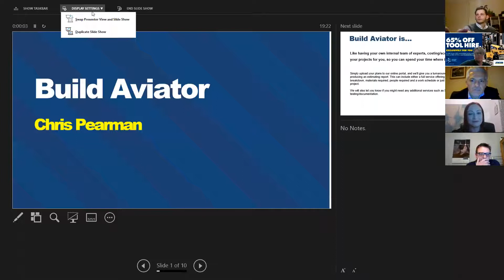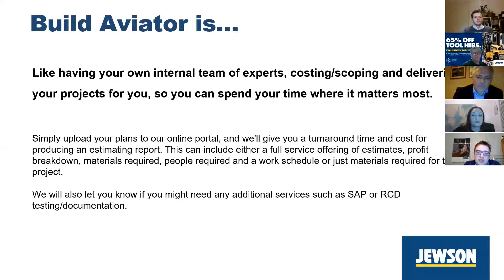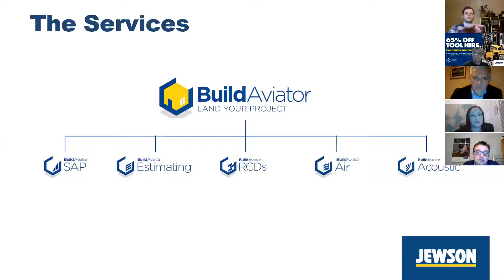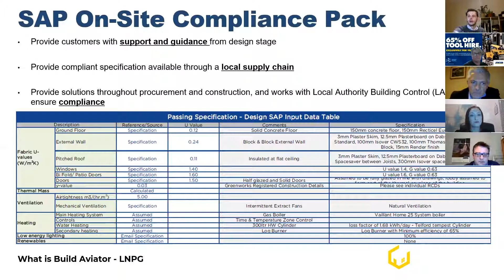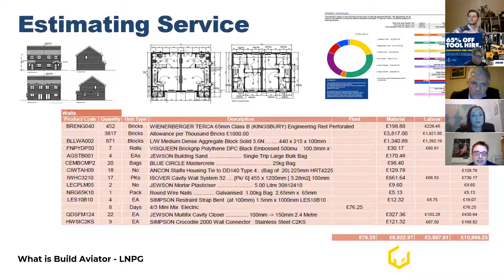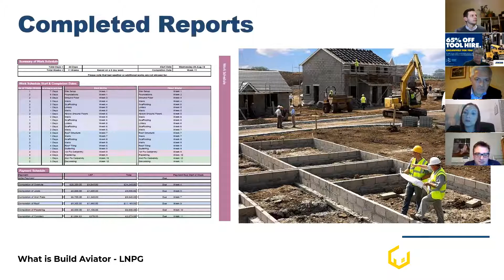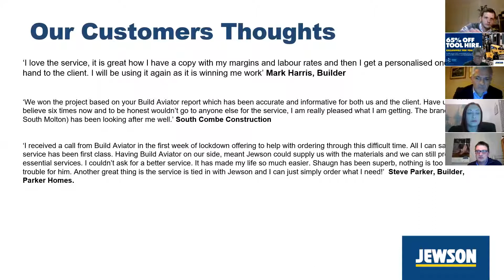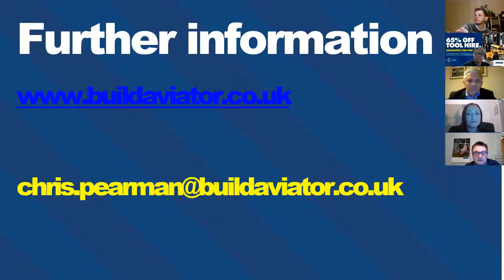Lock-In: Tools of the Trade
With the partnership really going from strength to strength, we brought Jewson on to the Lock-In series. It's very exciting times ahead with this lot, as they introduced two new LNPG services of theirs - Tool Hire and Build Aviator. For Tool Hire, we were joined by Helen Dawson and Trevor Chapman. And in the second half, Chris Pearman introduced Build Aviator. Oh and of course, our dedicated Account Manager, Leanne Dawson, was there throughout